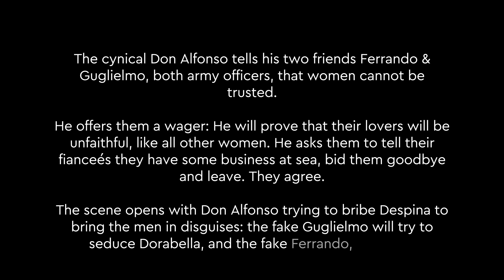Opera Debut: Captivating Performance as Don Alfonso in 'Cosi fan tutte' at Agip Hall, MUSON Centre.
Exhilarated to share my opera debut as Don Alfonso in Mozart's 'Cosi fan tutte' on YouTube! 🎭🎶 Step into the magical world of music as I take the stage at Agip Hall, MUSON Centre. Immense gratitude to the phenomenal cast, crew, and all of you for your unwavering support.

Venu: Agip Hall, MUSON Centre, Lagos, Nigeria.

Don Alfonso - Prince Neville Akpobasah
Despina - Titilope David
Guglielmo - John Onosolease
Ferrando - Raymond Anosike
Fiordiligi - Uche Aghulor
Dorabella - Ginika Ohaji
COnducto - John Eclou